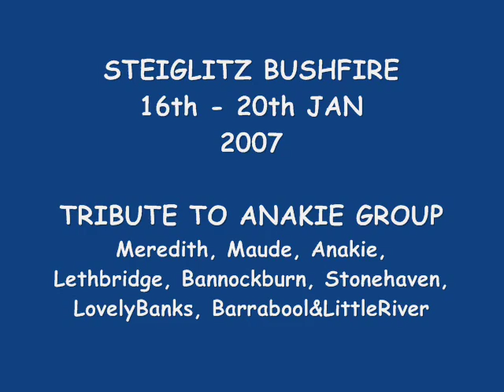Steiglitz bushfire tribute16-01-2007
compilation of photos and movies from the recent bushfires